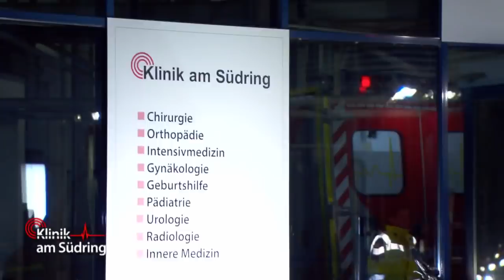Ärzte ratlos: Wie konnte der Junge ohne Ursache schwer krank werden? | Klinik am Südring | SAT.1 TV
Ein 5-jähriger Junge wird mit hohem Fieber auf die Kinderstation der Klinik am Südring gebracht. Dort geht es dem Jungen immer schlechter, doch die Ärzte können keine Ursache finde - was steckt dahinter?

►Alle Fälle von Auf Streife im YouTube-Abo!
►Alle Fälle von „Die Ruhrpottwache“ im YouTube-Abo!